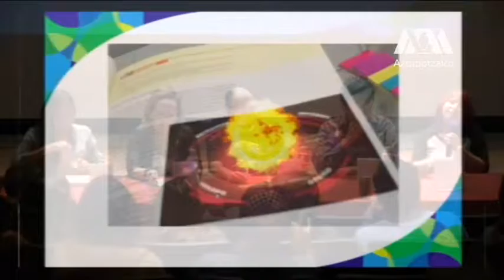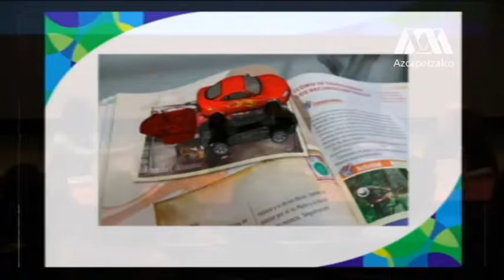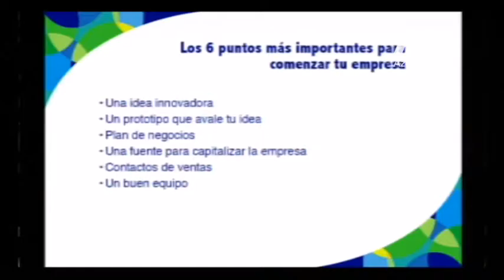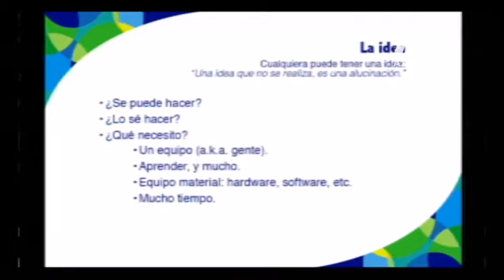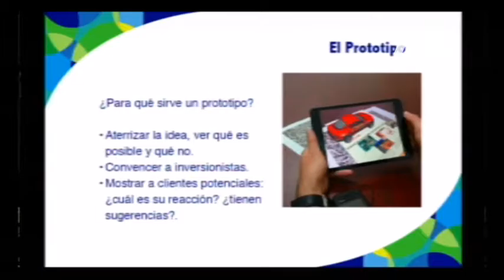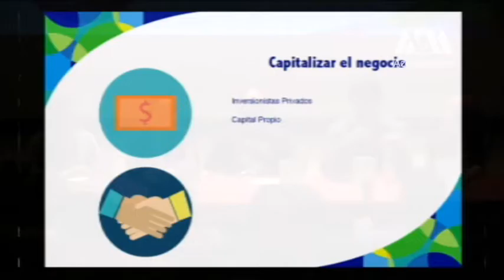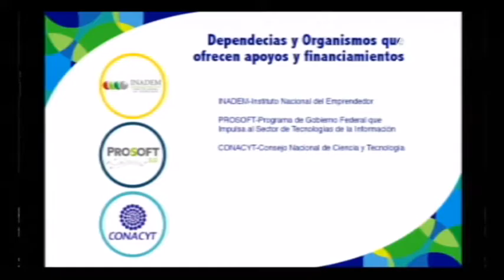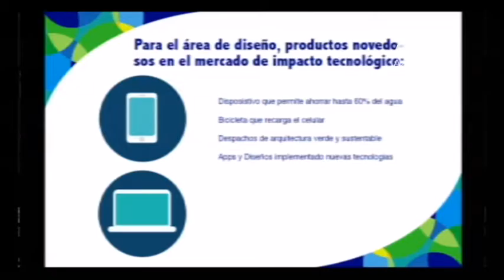Encuentro terminal: un encuentro con la vida profesional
Ilustra Diseño 2015
Arquitectura · Diseño Gráfico · Diseño industrial
La Ilustración y los medios digitales

División de Ciencias y artes para el Diseño
Procesos y Técnicas de realización
Conferencia: Encuentro terminal: un encuentro con la vida profesional
Ponentes: Carla Baragán, Gabriela Murguía, Mtro. Alberto Beltrán, Mtro. Andrés Cortés
Transmisión: 5 de junio de 2015